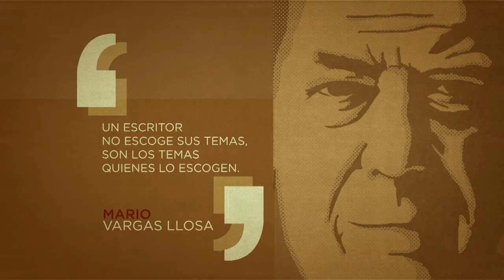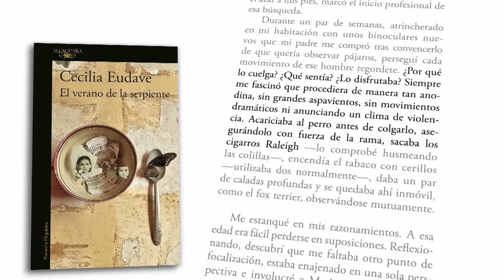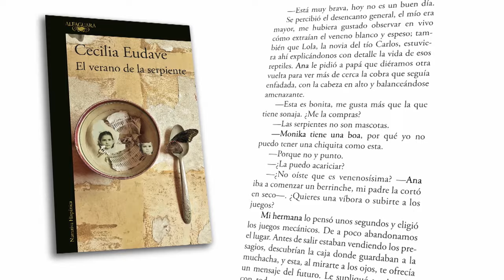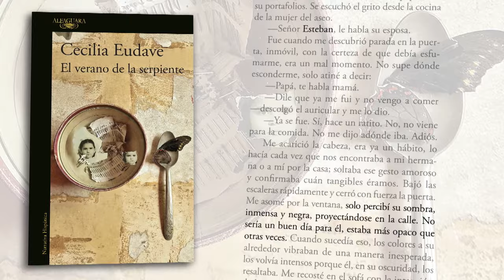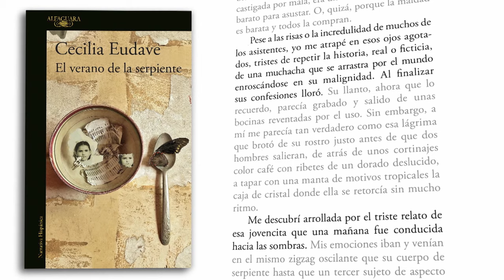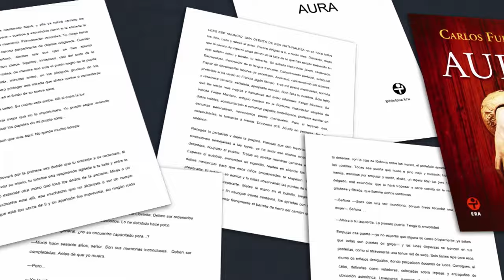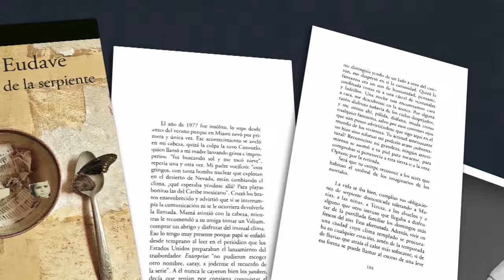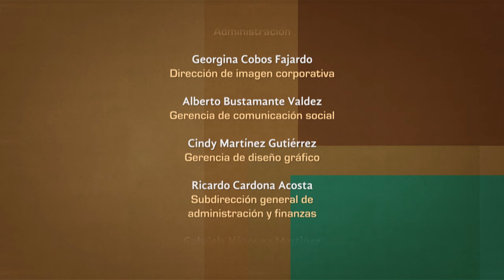Tratos y retratos. Cecilia Eudave. (Primera parte)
En esta ocasión nos acompaña la narradora y ensayista Cecilia Eudave, quien nos comparte El verano de la serpiente, su más reciente novela basada en una familia de tres hijas, cuyo talentoso padre tiene un carácter débil, contrastante con el fuerte carácter de la madre.